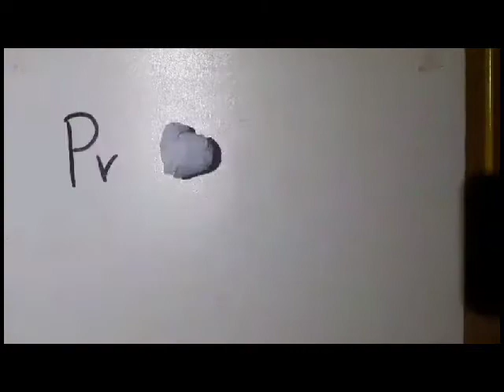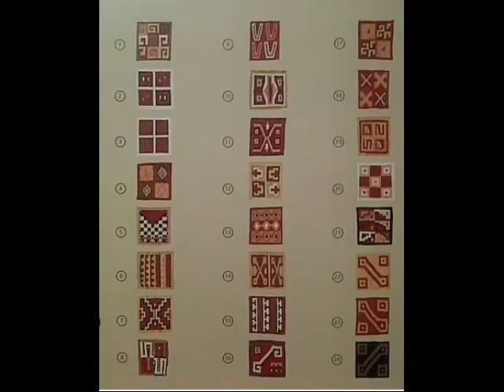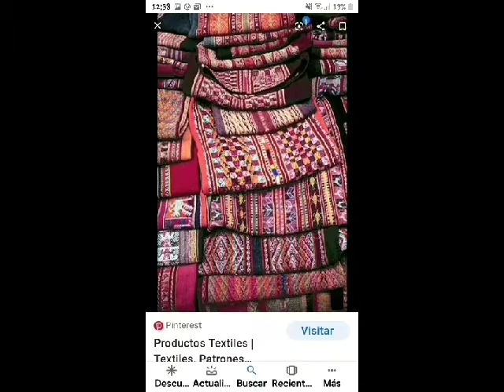clase 6/ los tocapus/ 3ro de secundaria